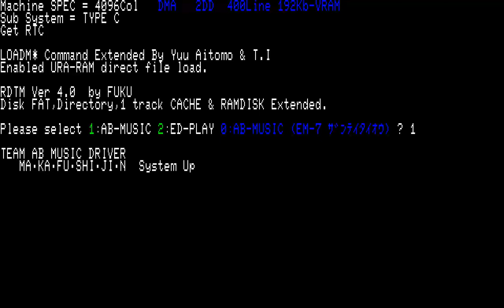97 ab7md1 MUSIC FM DEMO RDTM FUKU TEAM AB MUSIC DRIVER FUJITSU FM 7 8 77AV NEW 40SX